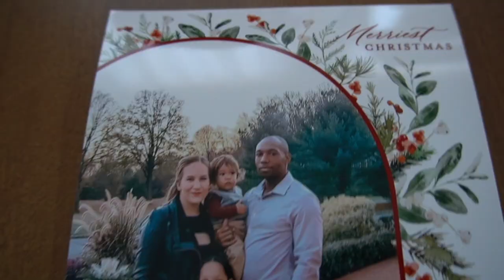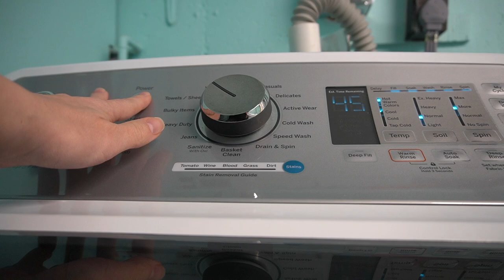DITL MOM WORKING NIGHTS | LOKI GETS A HAIR CUT | DITL OF A FULL TIME WORKING MOM 2022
FULL TIME WORKING MOM DAILY ROUTINE 2022 | REALISTIC DITL WORKING NIGHT SHIFT
Hello loves, I'm back at it filming day in the life vlogs of a full time working mama.. I started a new job and I'm back to working nights so I thought I would update you on my daily routines working night shift! In today's video Loki also gets her hair cut so fall along as I show off her new hair!

GET TO KNOW ME:
Hi, I’m sure you’ve guessed by now my name is Patti! Youtube has been my passion for a couple years now. I love to create videos on life as a working mom, clean with me motivation and home decor inspiration! You can expect to see lots of day in the life vlogs, I have one amazing boyfriend KJ who is probably the best father in the world to our 2 kids! With mom life comes lots of cleaning so to make it fun I love trying new cleaning products, especially natural cleaning products. I hope I can motivate you to clean as well through my clean with me routines, cleaning products review, and my clean and decorate with me videos! I'm a busy working mom and my life can get a little chaotic, I don't pretend to hide my dirty dishes or my ten loads of laundry! Haha, Thanks for dropping by my channel, I'll see ya next time!!